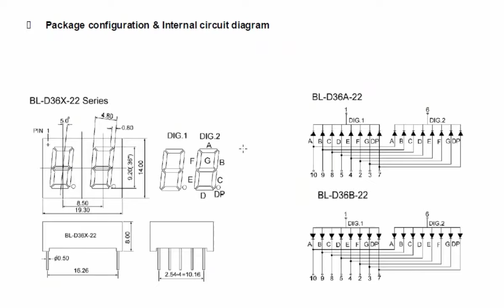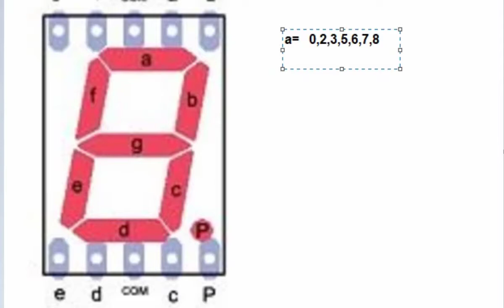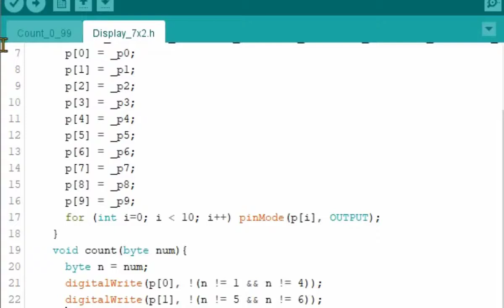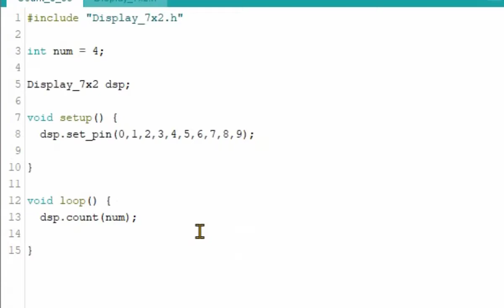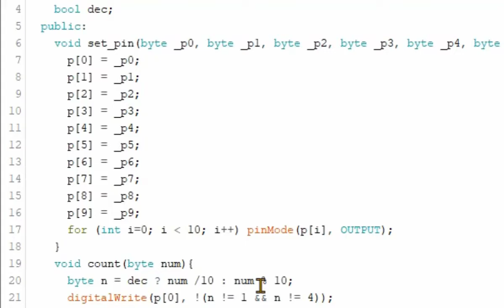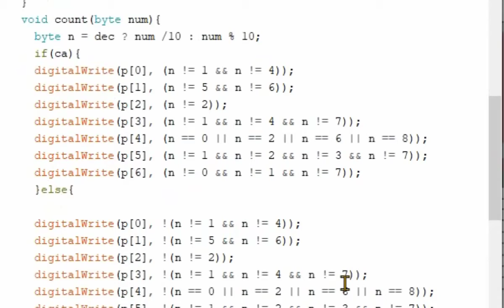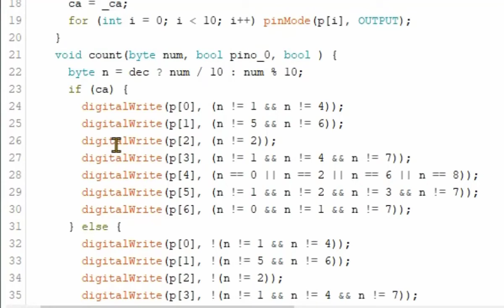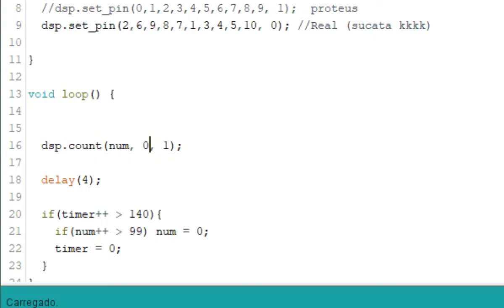Biblioteca Display7 segmentos Duplo